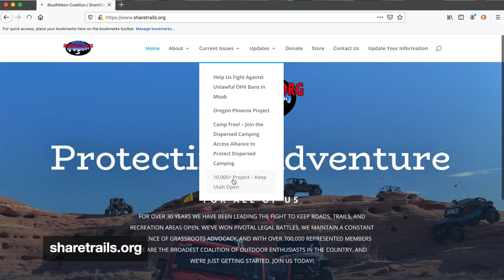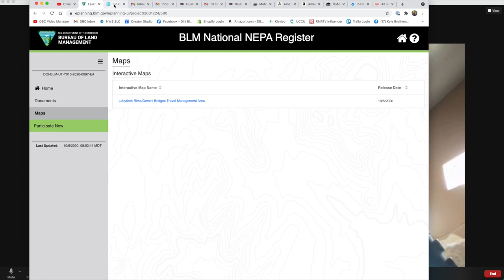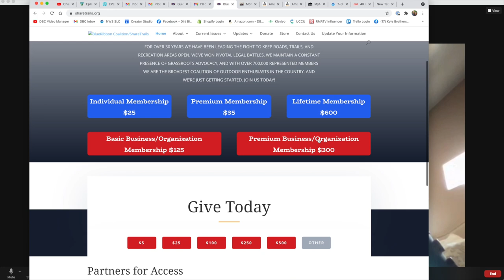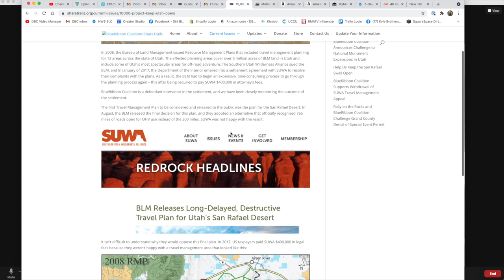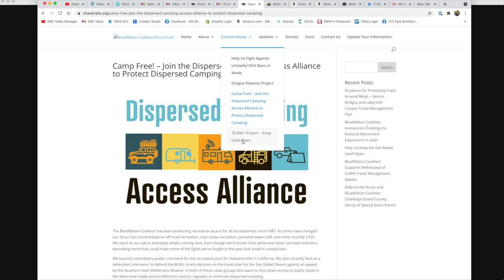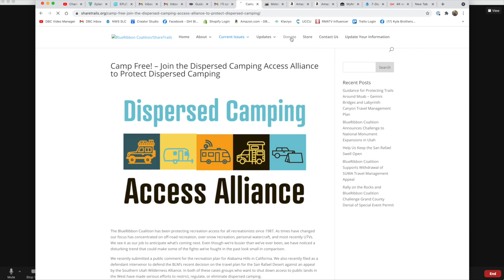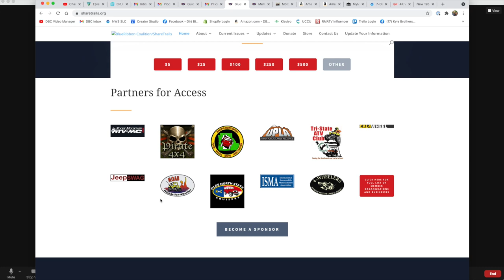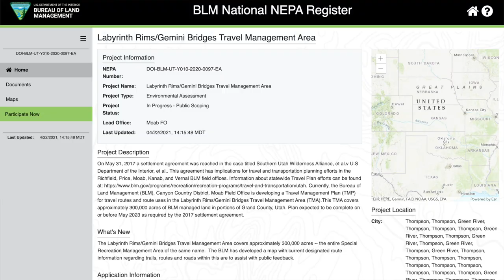How The Moto Community Can Keep Our Public Lands Open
Let's come at this from a different level and angle than we've done in the past.

Sign up for their email lists to stay up to date on issues.   Thank you to Benjamin Burr the Policy Director for taking time with us today.

Make sure to leave substantive comments on projects like this one in the Moab UT area.

Here is a link on how to make substantive comments from the BLM.  Make sure to pay careful attention to their instructions.